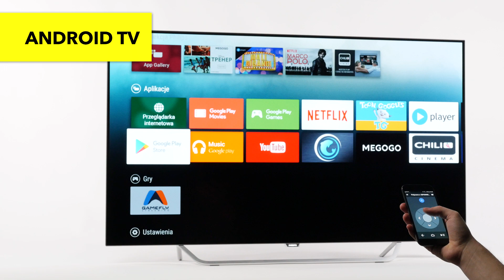Philips POS9002 - dane techniczne - RTV EURO AGD